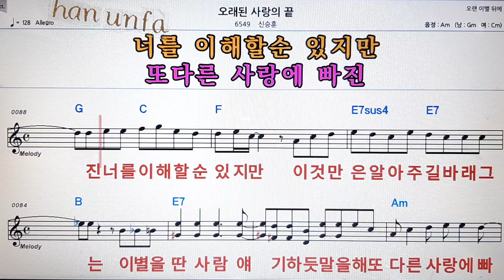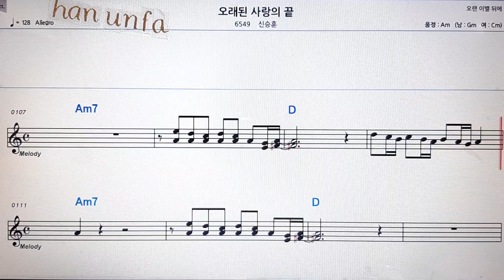오래된 사랑 의 끝/신승훈💋노래방 반주*기타 코드 악보*가라오케💖Karaoke*Sheet Music*Chord*MR